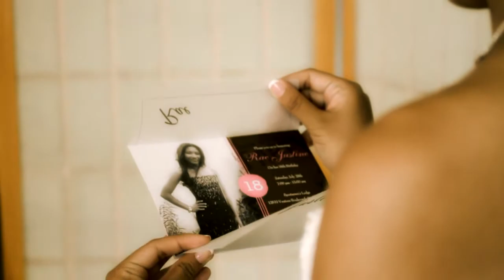Rae Justine Debut Trailer (18th birthday) - Canon EOS 7D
Rae Justine Debut (18th birthday) Trailer. Video by LA Style Productions.
This video is for personal entertainment only and not for commercial sale or distribution.

The music entitled "Color the Sky" is composed by Thomas Bergersen and Nik Phoenix from the album "Dreams & Imaginations".